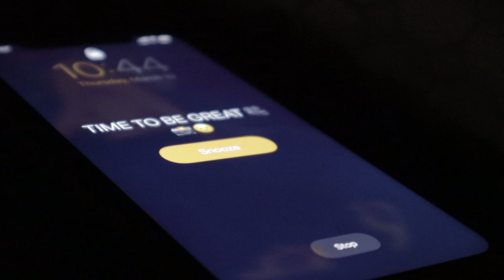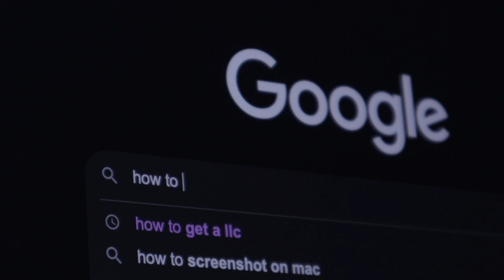A Day in My Life (Short Film)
Wassup y'all, I thought it would be a great idea to make a film about what I do everyday. As a videographer/photographer, you're never not busy and there's always something for you to improve on. I hope this video encourages someone to keep practicing on your craft because practice makes perfect.